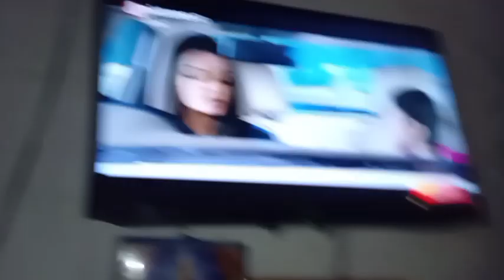Aaja Bhaie Le 2Month Paxi Nuhayo😂@anilsunar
i am local comedy boy so you can support me
you are enjoyed after watching my video and than
i am so happy because you laugh on yours face
so i hope you support me . ❤️ Thankyou So much everyone Love and Support me
Ak nepali le arko nepali lai support garnu parxa kin ki hami nepali ho so tesai le malai me support gardinu hola
Sabai ko ramro hos
Huss ta jai nepal